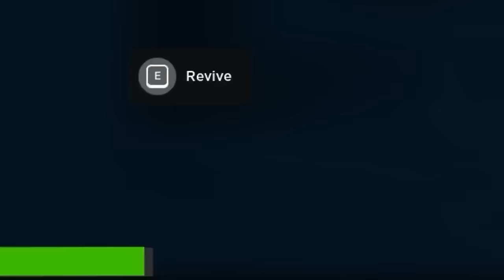Baby Spends 24 HOURS with PIGGY!